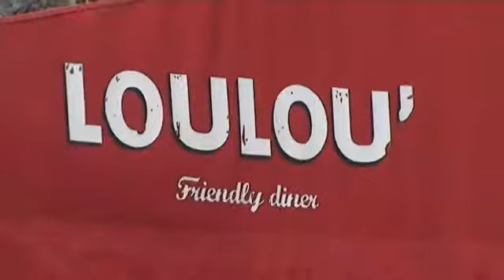Loulou' Friendly Diner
Le restaurant Loulou' Friendly diner, le melting « potes » du 5ème ! L'histoire du Loulou' est faite de rencontres : celle du boulevard Saint-Germain et du boulevard Saint Michel, face au musée de Cluny, où habitants, amis et touristes s'y retrouvent. C'est la rencontre de différentes cultures, new-yorkaise, australienne et française, mariant burgers, brunchs, pancakes, produits bio et végétariens, ainsi qu'une cuisine "made in France". C'est aussi le mélange de 2 univers différents dans un même espace, grâce à son club privé le Jay's bar.